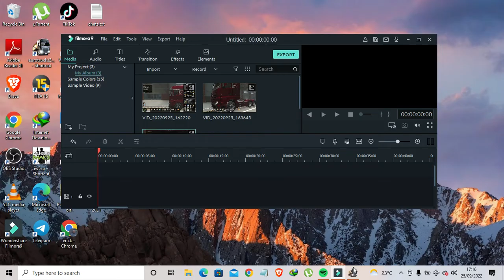ETS2 | Electronics Delivered from Felixstowe to Newcastle Upon TYNE | 529km | €15,683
Wooow! BABY!! We just hit level 11.

PC Specification

Processor: Intel(R) Core(TM) i5-4210U CPU @ 1.70GHz   2.40 GHz
Motherboard: Hewlett-Packard  Prod 2211 Ver 86.44
GPU: Intel (R) HD Graphics Family
RAM: 12GB DDR3

Euro Truck Simulator 2 is a vehicle simulation game developed and published by SCS Software for Microsoft Windows, Linux, and macOS and was initially released as open development on 19 October 2012. The game is a direct sequel to the 2008 game Euro Truck Simulator and it is the second video game in the Truck Simulator series. The player can drive one of a choice of articulated trucks across a depiction of Europe, picking up cargo from various locations and delivering it. As the game progresses, it is possible for the player to buy more vehicles and depots, as well as hire other drivers to work for them.The game has sold over 5 million units on Steam as of July 2019, according to the metrics website Steam Spy.This channel was generated automatically by YouTube's video discovery system.